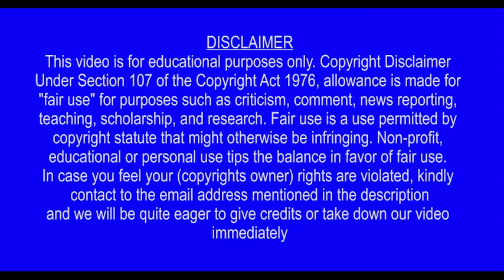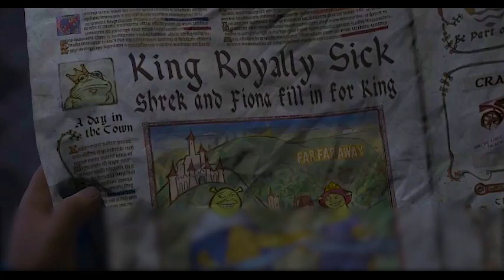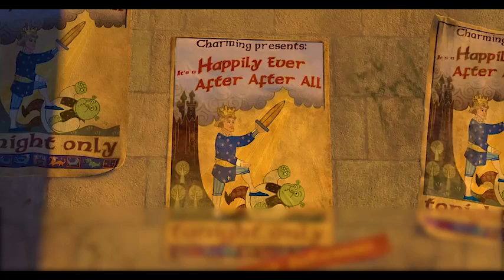Shrek 3 Explained in Manipuri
Shrek the Third (also known as Shrek 3) is a 2007 American computer-animated comedy film loosely based on the 1990 picture book Shrek! by William Steig. Directed by Chris Miller and co-directed by Raman Hui, it is the third installment in the Shrek film series and the sequel to Shrek 2 (2004). The film stars Mike Myers, Eddie Murphy, Cameron Diaz, Antonio Banderas, Rupert Everett, Julie Andrews, and John Cleese reprising their voice roles from the previous films, along with new additions such as Justin Timberlake as Arthur Pendragon and Eric Idle as Merlin.
 Topics Covered
 Shrek 3 Reviewed
 Shrek 3  Explained
 Image & Video Clip Credits:
DreamWorks LLC
Plot  Summary
Shrek and Princess Fiona are to succeed the dying King Harold, but Shrek's attempts to serve as the Regent during the King's medical leave end in disaster. He insists that an ogre as king is not ideal and that there must be someone else. Before he dies, Harold tells Shrek of another heir: his nephew, Arthur "Artie" Pendragon. Meanwhile, Prince Charming vows to become King of Far Far Away and avenge the death of his mother, the Fairy Godmother. Charming goes to the Poison Apple tavern and persuades fairy tale villains to fight for their "happily ever after".
Shrek, Donkey, and Puss in Boots set out to retrieve Artie. As they sail away, Fiona reveals to Shrek that she is pregnant, much to Shrek's horror as he does not believe himself capable of raising children. The trio journey to Worcestershire Academy, an elite magical boarding school, where they discover Artie is a scrawny, 16-year-old underachiever. At the school pep rally, Shrek tells Artie he has been chosen to be king of Far Far Away. Artie is excited until Donkey and Puss inadvertently frighten him by discussing the king's responsibilities. Losing confidence, Artie tries to take control of the ship and steer it back to Worcestershire; following a scuffle with Shrek, the ship crashes on a remote island where they encounter Artie's retired wizard teacher, Merlin.
Charming and other villains attack the castle, but Wolfie, Pinocchio, Gingy, and others stall them long enough for the castle's occupants, including Fiona, her mother Queen Lillian, and several princesses to escape. The Third Little Pig accidentally reveals that Shrek has gone to retrieve Arthur. Prince Charming sends Captain Hook and his pirates to track them down. The ladies are locked in a tower after Rapunzel betrays them, having fallen in love with Charming.
Captain Hook and his pirates catch up to Shrek on Merlin's island. Shrek avoids capture, and Hook reveals Charming's takeover of Far Far Away. Shrek urges Artie to return to Worcestershire. Instead, Artie cons Merlin into using his magic to send them to Far Far Away. The spell causes Puss and Donkey to accidentally switch bodies. They find Pinocchio and learn that Charming plans to kill Shrek as part of a play. After breaking into the castle, they are caught and taken captive.

and we will be quite eager to give credits or take down our video immediately.